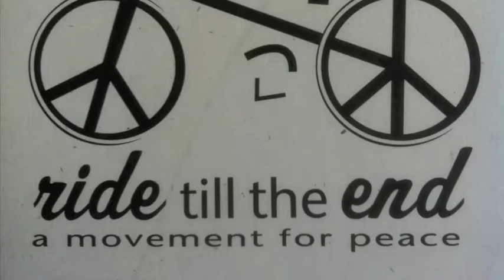Thank you Wikileaks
This is a big verbal hug for Wikileaks!